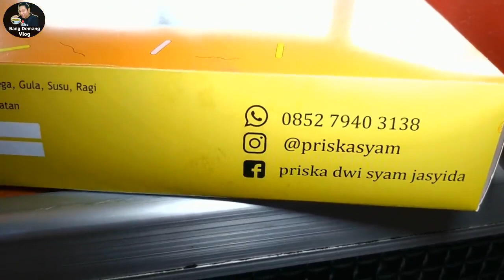Penjual Donat Cantik !! Penampilan dan Rasa Mirip Jeco - Enak dan Murah - Indonesian Culinary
Beby Donut yang beralamatkan di :
Jln. Orang Kayo Hitam - Kota Jambi
Info pemesanan :
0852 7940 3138 - Beby Donut

jika ada tempat kuliner yang menarik silahkan tulis di kolom Comentar ya gaes.
Follow IG dan Fb @Bang Demang Vlog